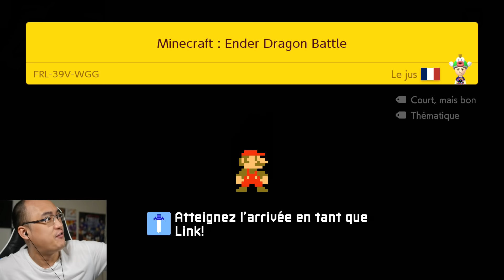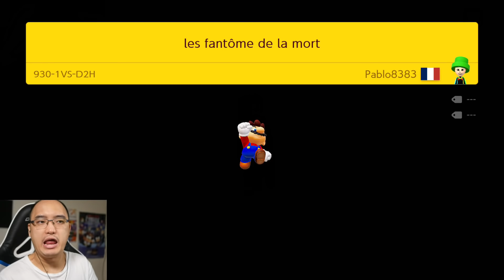VOUS AVEZ RÉUSSI À ME FAIRE RAGE QUIT !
Gameplay | Let's Play FR [Français] sur Super Mario Maker 2 ! Aujourd'hui, je joue à vos niveaux et oui les potos, j'ai rage quit.